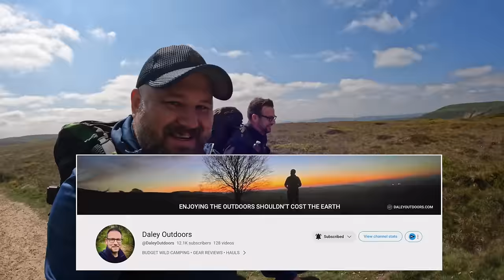So MANY people have DIED on these moors!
Wild camp in the Peaks!
I met up with Ben from @daleyoutdoors for a wild camp in the Peak District to visit two airplane crash sites, the Bleaklow Bomber, as well as a lesser known crash site, the Blenheim Bomber, on the moors of the Peak District.

Also check out @SummitOrNothing videos, they're awesome!

The Bleaklow Bomber was a US Air Force Boeing RB-29A Superfortress called 'Over Exposed'.

It was modified as a reconnaissance aircraft, rather than a bomber and crashed at Higher Shelf Stones on the Bleaklow moorland plateau near Glossop in Derbyshire on 3 November 1948.

Over-Exposed was on a routine daytime flight with two other aircraft, leaving RAF Scampton near Lincoln at around 10:15am and heading to the US Air Force base at Burtonwood near Warrington.

The pilot Captain Landon Tanner and co-pilot Captain Harry Stroud were flying by instruments as visibility was very low with the area covered in low cloud.

Based on the flight time, the crew believed it had passed the hills and began to descend. At about 11:00am the aircraft hit the ground at 610m above sea level, 300m north east of the summit of Higher Shelf Stones and it was engulfed in flames.

When the aircraft failed to arrive at the Burtonwood airbase, the nearby RAF Mountain Rescue Service was called to search for the missing aircraft.

Already on a training exercise upon the Kinder Scout moors, the RAF Harpur Hill rescue team headed to Bleaklow and located the crash site at about 4:30pm, by which time the light was fading.

The debris of the aircraft was scattered with only the tail section intact and the recovery of the occupants took place the following morning and they were taken to Burtonwood.

All 11 crew and 2 military passengers sadly perished in the crash.

The aircraft was carrying the $7,400 wages for the Burtonwood airbase. The money survived the fire and was recovered at the crash site by the American Military Police...

This area of the Peak District has been very treacherous for aircraft in the past  with 7 airplane crashes here dating from 1939 to 1956.

Out of the 26 people involved in those crashes, only 2 survived.

BRISTOL BLENHEIM BOMBER

Blenheim Mk.I L1476 of No.64 Sqn of the RAF was a British light bomber aircraft which crashed on Sykes Moor 30th January 1939 while on a training flight from RAF Church Fenton near Tadcaster

The crew had taken off from Church Fenton to carry out a local flying exercise, both of the crew were fairly new to the Squadron and Church Fenton so they were familiarising themselves with the surrounding area.

The aircraft failed to return from the exercise and was marked as missing

It was on the 12th February, a full two weeks since the aircraft disappeared, that the wreck was discovered by a member of a local walking club who was trying to catch up with his party.

The bodies of the 2 airmen were found some distance back along the planes flightpath, suggesting the men had bailed out but tragically, were too close to the ground to use their parachutes.

(I make a tiny commission on some of the stuff in this list if you buy anything and it's greatly appreciated. I won't recommend anything I haven't or wouldn't use myself. All money I make from YouTube goes back into the channel)

I buy my tents and other wild camping gear from Outdoor Gear Essentials because they're a UK company and customer service is top tier

I buy my hammock gear for wild camping from OneWind Outdoors. Their stuff is top notch and reasonably priced.

If you want to buy the DD superlight XL tarp for wild camping or look at the rest of their great products then here's a link to their

I also buy my tents and sleeping bags for wild camping from Collins Outdoors because they're cheap and fast shipping: